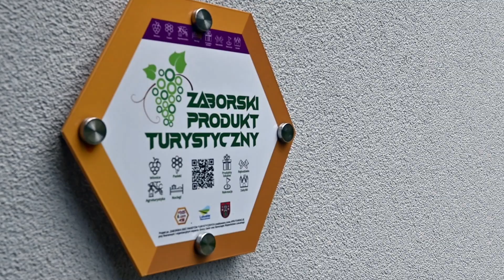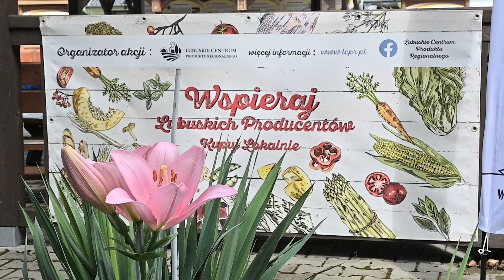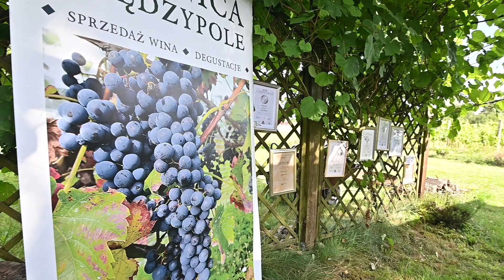Spacery do producentów - Zabór - Pszczlarnia Słodnik i Winnica Między Pole